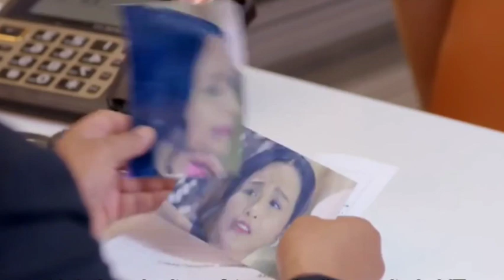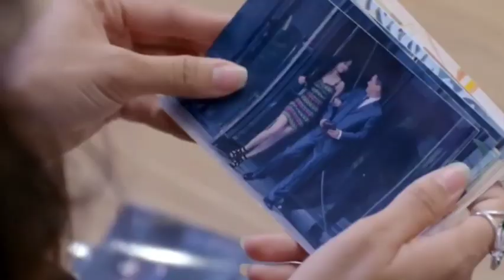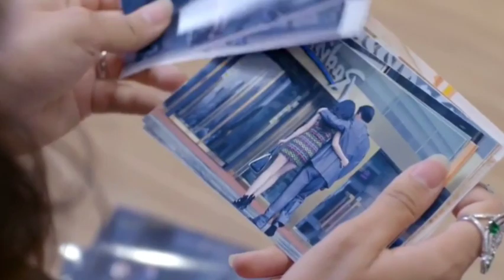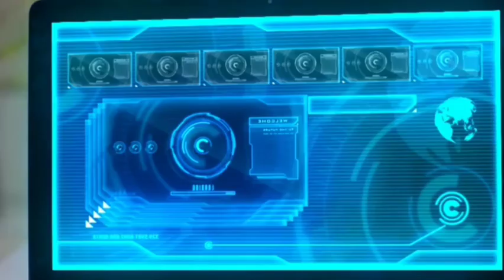🔥 Hot girl 🔥 Epi - 16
Guan Xiao Di is a rebellious girl. By chance, she enrolled into a bodyguard training center and befriended an arrogant boy and four talented girls. Through the grueling training program, she transformed into a legendary bodyguard.